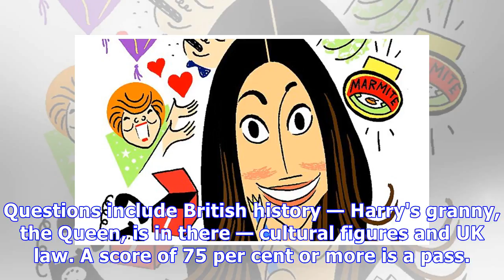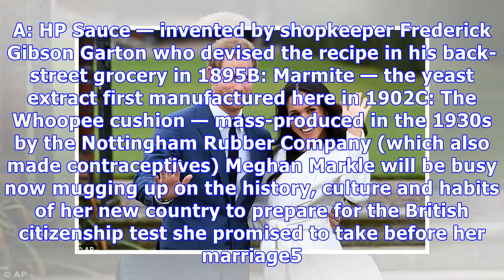Does Harry's bride have what it takes to pass our 'Britishness' test?